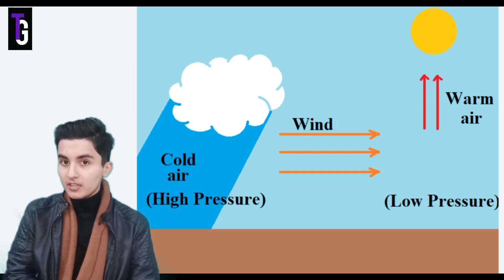Why is 2023 so cold?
India has been experiencing bone-chilling weather conditions this year. What could have influenced such a change?

A complete yet brief description of this entire climatic phenomenon.